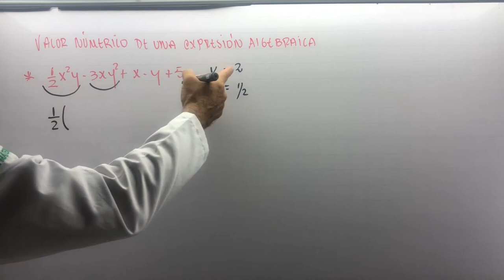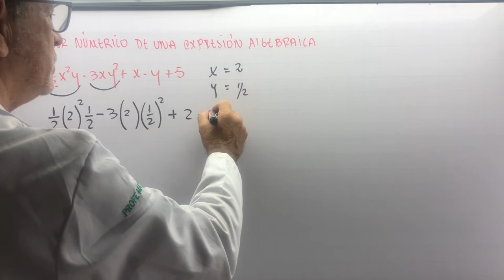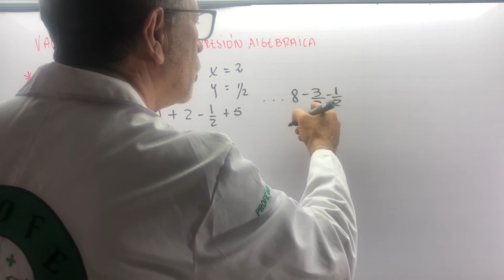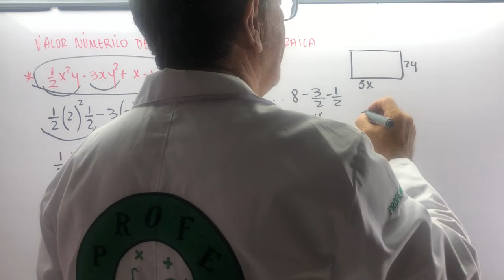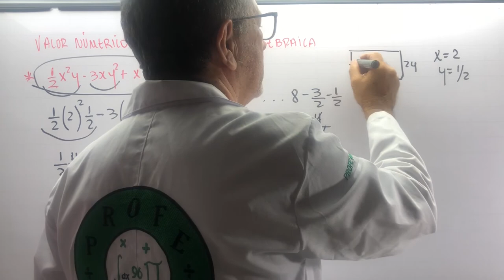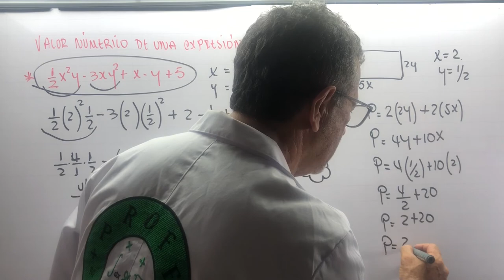ÁLGEBRA VALOR NUMÉRICO DE UNA EXPRESIÓN ALGEBRAICA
Solución de ejercicios para hallar el valor numérico de expresiones algebraicas